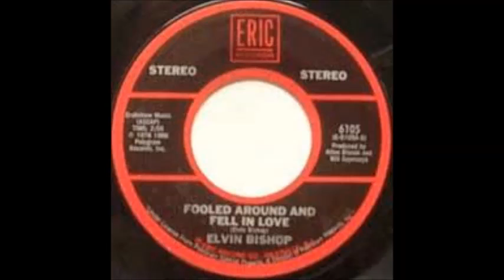Elvin Bishop - Fooled Around And Fell In Love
Uncredited vocal by Mickey Thomas who would later join Jefferson Starship